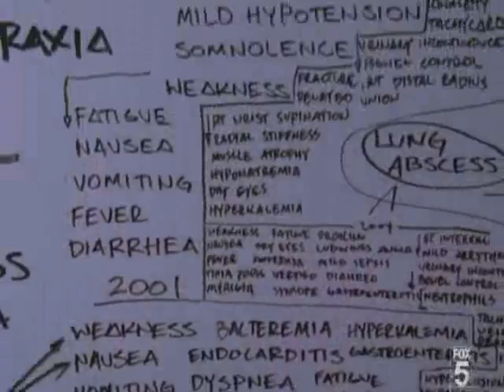House M.D.: Otherside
This is a video that I made for the show House to the song Otherside by the Red Hot Chili Peppers...I mainly just made this video to get used to Windows Movie Maker again...so I'm sorry if it's kind of lacking in a good storyline but I did the best I could haha...and also please excuse my pathetic excuse in trying to extend the music...Well that's all for now...Hopefully there will be more and better videos in the future :)

Thanks--

--AshD